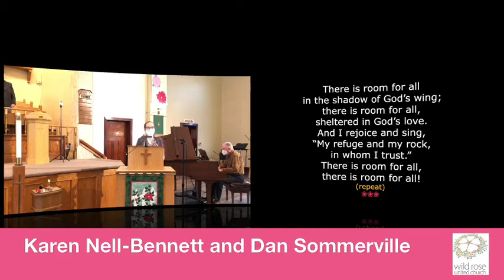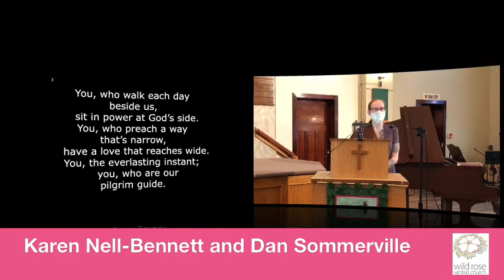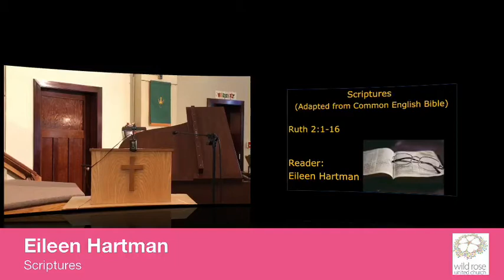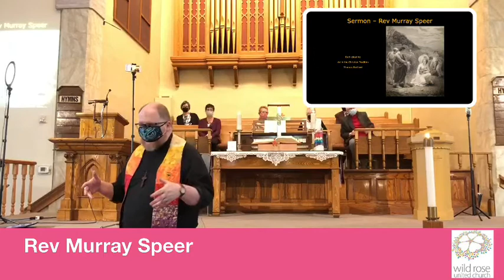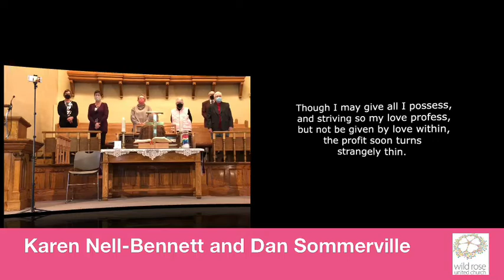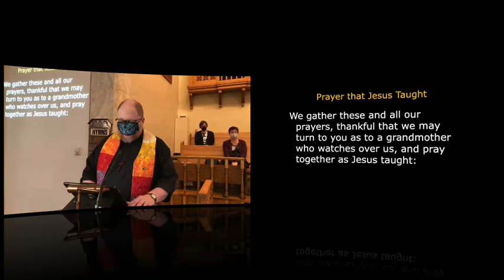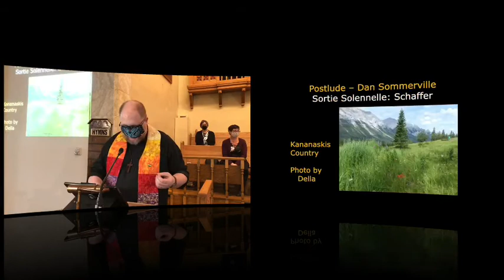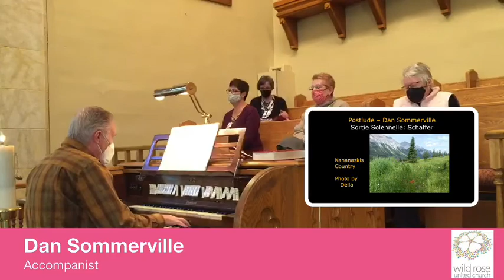Worship Service for November 21, 2021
This morning Rev Murray Speer is joined by Carol and Doug Willoughby, Eileen Hartman, Karen Nell-Bennett’s, and our accompanist Dan Sommerville.

The following music was featured in the service:

Blackbird- Lennon/McCartney
There is Room For All-MV 62
You, Lord, Are Both Lamb and Shepherd- VU 210
Though I May Speak- VU 372
Guide Me, O Thou Great Jehovah- Hughes, arr. Everson
Holy, Holy, Holy, My Heart, My Heart Adores You- VU 951
Sortie Solennelle-Schaffer

Permission to podcast/stream the music in this service is from One License A#613352.